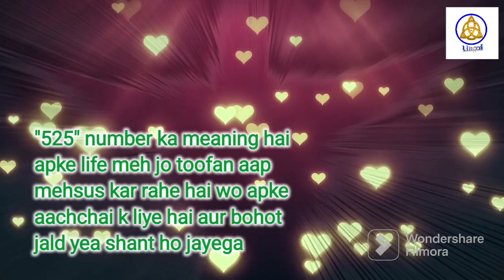Angel Numbers 525 Meaning | Kya Apko Bhi Dikhai De Raha Hai Repeated Angel Numbers Janiye Matlab |24